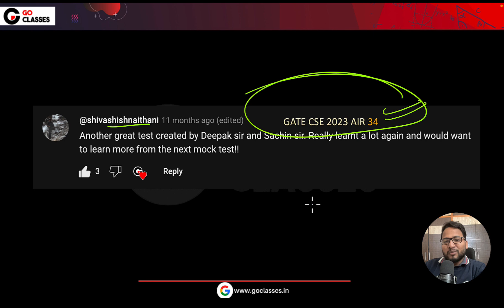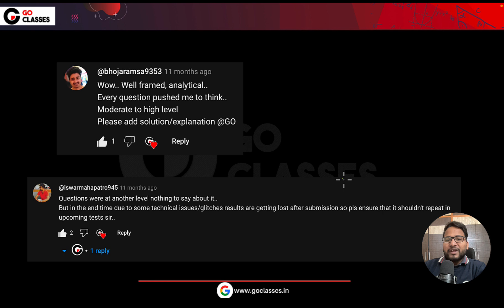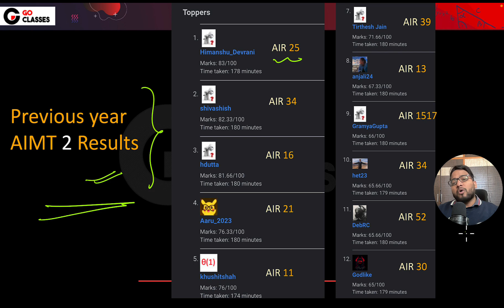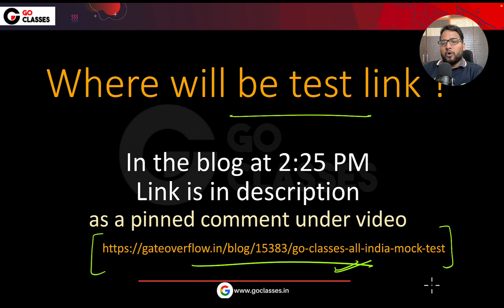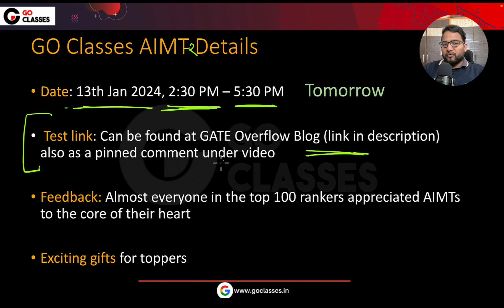All India Mock Test -2 | GATE-Like Test | Feedback of MANY Previous Year Toppers| GATE CSE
GO Classes All India Mock Test-2  for GATE CSE 2024: On 13th January, 2:30 PM.

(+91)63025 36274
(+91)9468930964